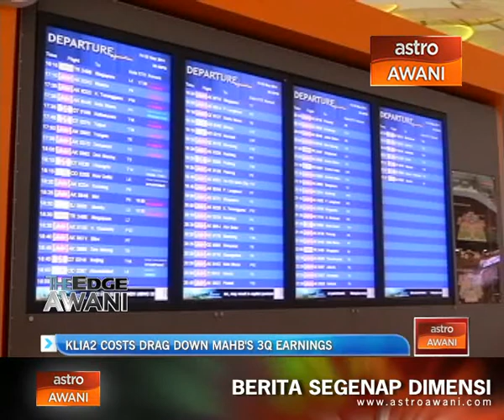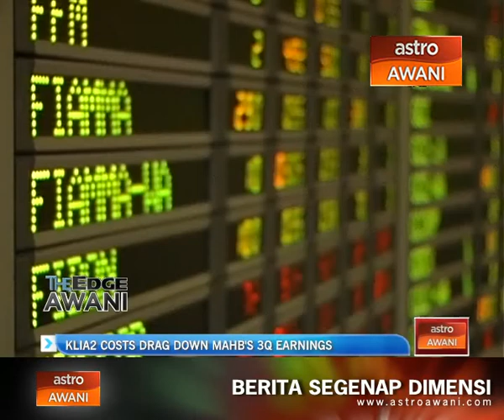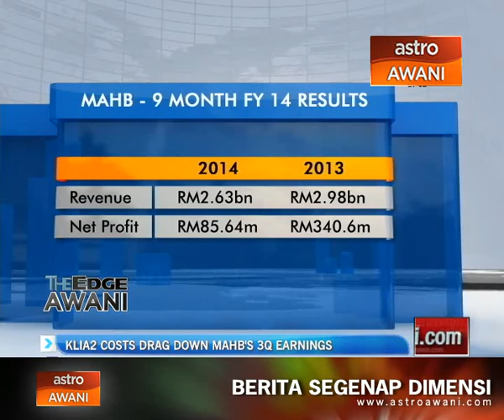KLIA2 costs drag down MAHB's 3q earnings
Malaysia Airport Holdings Berhad's (MAHB) 3Q Ended September 30th, 2014 net profit plunged by 98.6% to RM1.61 million from RM112.78 million a year ago. The airport operator said that the steep decline in profits was mainly brought about by higher costs incurred by the new low cost carrier terminal KLIA 2 and related financing costs.